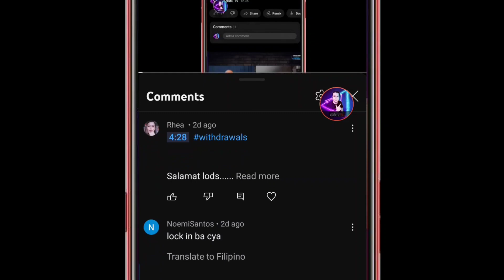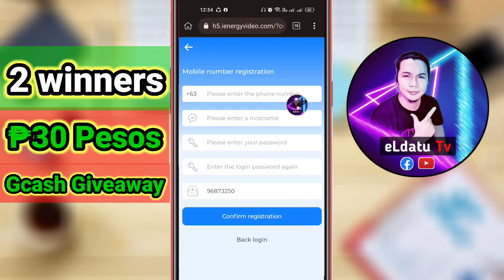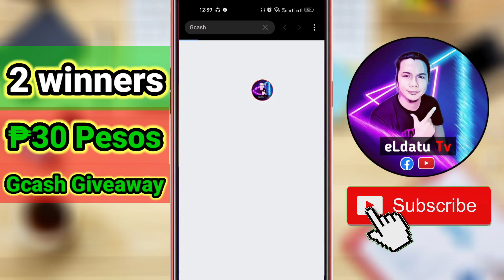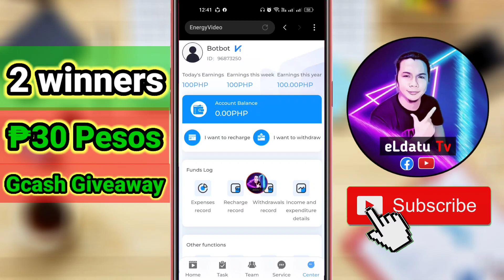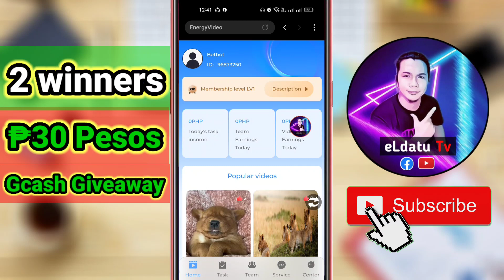ENERGY VIDEO: FREE ₱100 PESOS AFTER MAG SIGN UP | NEW EARNING APPLICATION FULL REVIEW eLdatu Tv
Earn Money with this app:
Get ₱100:

Get ₱50:
☑️Hi, I've been loving GCash so far, and was hoping you'd join me. I've shared PHP 70 worth of freebies for you to try it out

ENERGY VIDEO
Energy Video
Newcloudminingsite
freeload
freeload 2023
coins.ph farm
coins.ph farming
satoshi farm
satoshi tricks
btc farm
btc farming
btc faming tricks
bitcoin farm
bitcoin tricks
freeload sun
freeload tm
freeload globe
freeload tnt
freeload smart
free bitcoin
free btc
free btc 2023
free satoshi